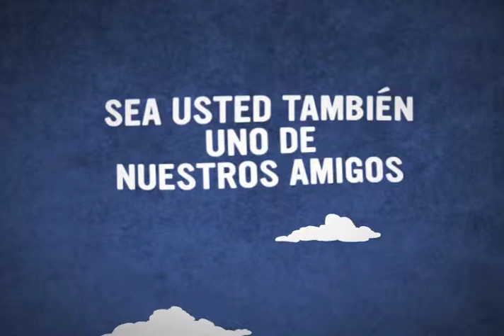BCSC FOTO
DireccioN: Alejo lemos
LA RED ILM